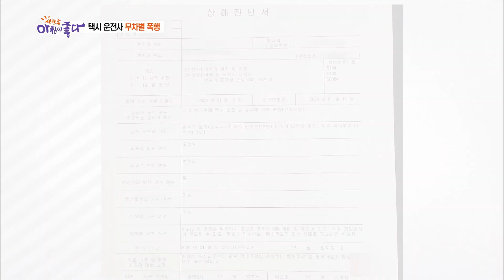그러다 당신도 죽는다. 모두를 위험에 빠트리는 택시 운전기사에 대한 폭행 [한문철의 블랙박스] KBS 200303 방송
술에 취한 손님에게 무차별 폭행을 당한 택시 운전자!
그런데 더 어이없는건 가해자에 대한 판결?